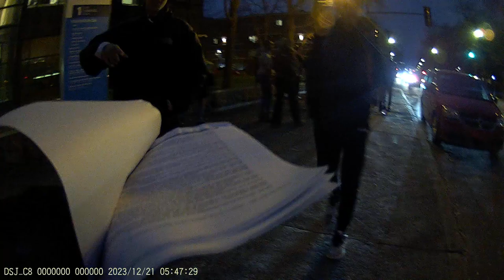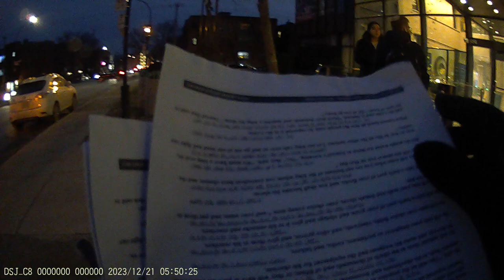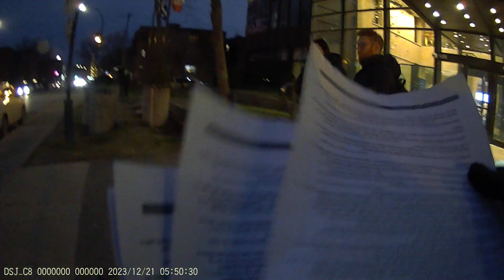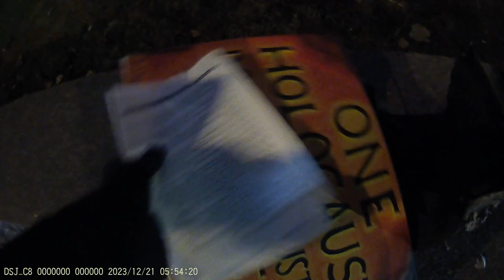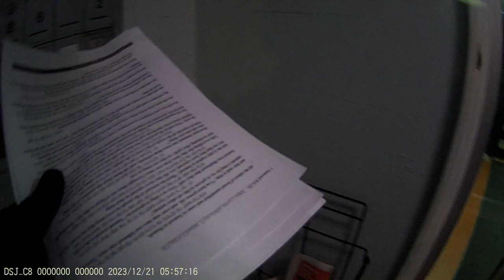Jewish Bundist Vigil at Jewish Community Campus of Montréal 20-12-2023 Part - 4